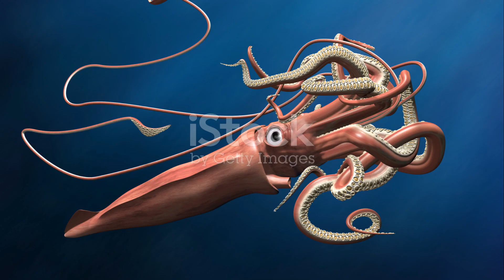Incredible Creatures: The Largest Animals on Earth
In this fascinating video, we delve into the extraordinary world of Earth's largest and most awe-inspiring animals. From land to sea, prepare to be captivated by incredible facts and mind-blowing visuals. Journey alongside us as we uncover the immense size and unbelievable features of these magnificent creatures. Whether it's the colossal mammals of the land or the majestic giants of the deep, this video showcases the wonders of nature like never before. Don't miss out on this adventure of a lifetime! If you enjoyed this video, be sure to give it a thumbs up and share it with your friends so they too can witness the incredible beauty of these remarkable animals. Let's dive in together!

OUTLINE:

00:00:00 Unveiling the Titans of Nature
00:02:04 The Giants of Land and Sea